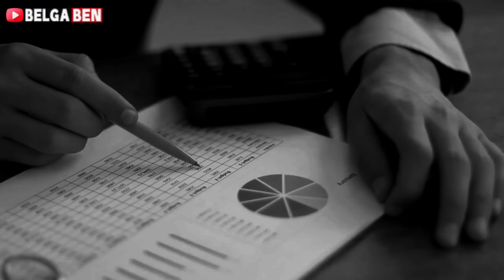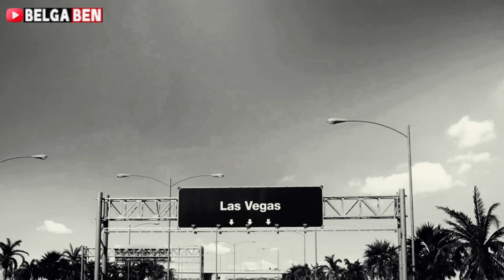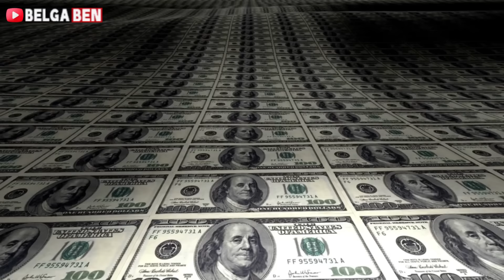قصتي مع المافيا - الحلقة 10 (Saison11)